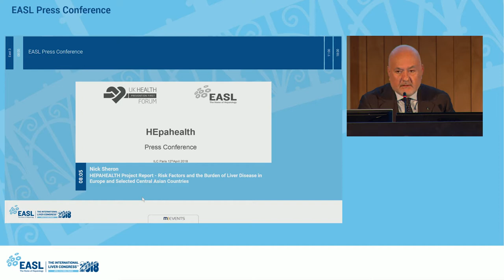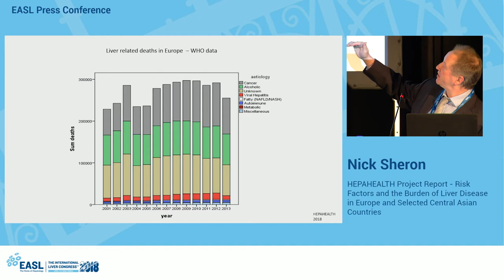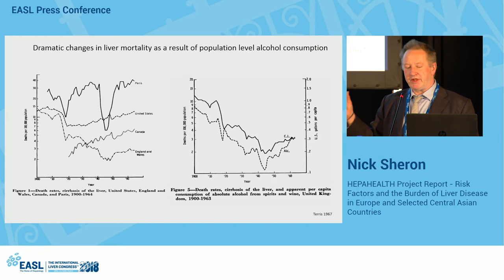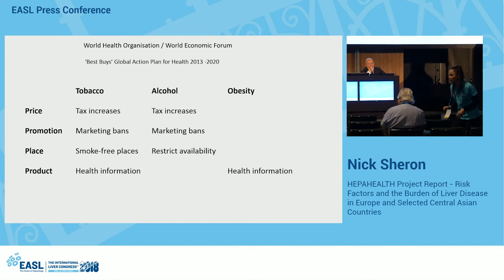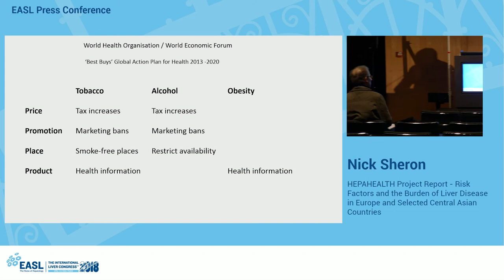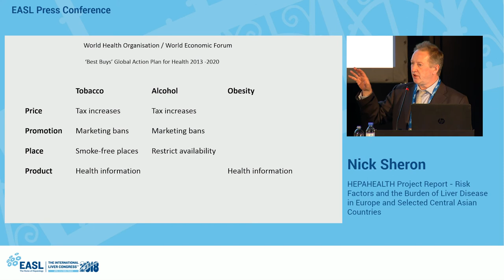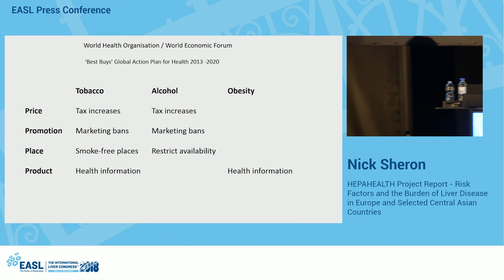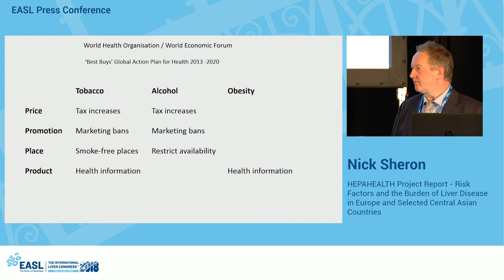The International Liver Congress™ 2018 (ILC) - Press Conference 1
First official press conference of The ILC 2018 in Paris, France, chaired by EASL Governing Board member Prof Massimo Pinzani on Wednesday, 11 April 2018. This press conference highlighted the HEPAHEALTH Project Report.